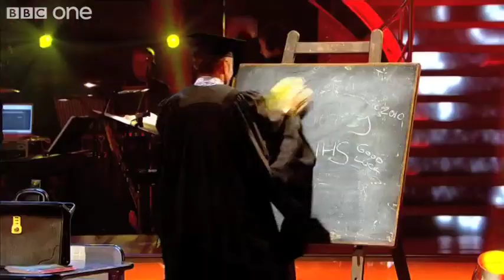Pamela Stephenson and James Jordan - Strictly Come Dancing 2010, Week 9 - BBC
Pamela Stephenson and James Jordan perform a Charleston on Strictly Come Dancing 2010. They have picked the track 'Lets Misbehave'. They acheived the highest score in week nine with this performance.